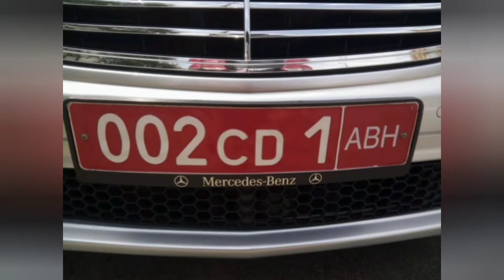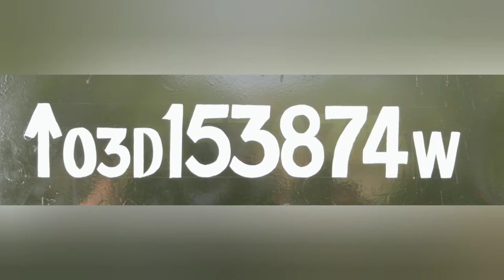अलग - अलग रंगों के NUMBER PLATE क्यूं होता हैं? || Types of vehicle number plate in india in hindi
Hello guys,

Whta does white number plate mean in a vehicle
Whta does red number plate mean in a vehicle
Whta does black number plate mean in a vehicle
Whta does yellow number plate mean in a vehicle
Whta does green number plate mean in a vehicle
Whta does arrow number plate mean in a vehicle